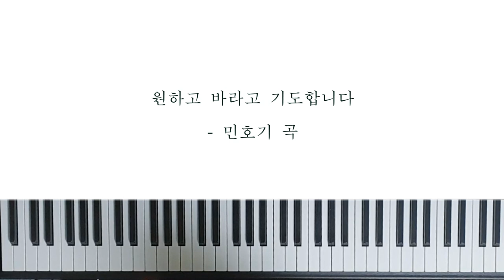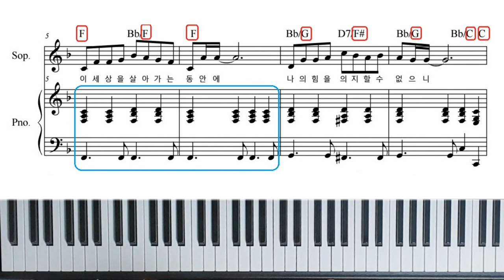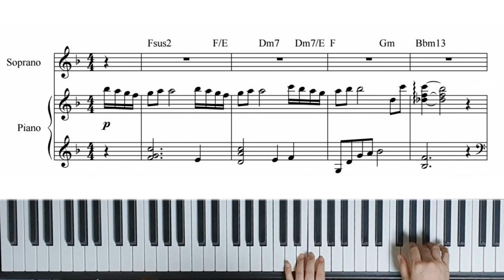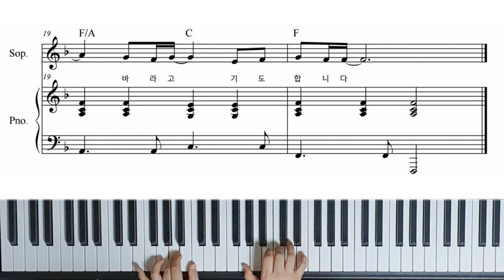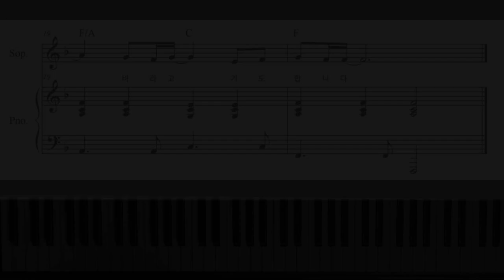CCM 코드 반주법 ㅣ 원하고 바라고 기도합니다 ㅣ 4비트 반주법 ㅣ 슬래쉬 코드 ㅣ 자리바꿈 화음 ㅣ 세븐코드 ㅣ Piano Lesson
오늘은 11번째 CCM 코드 반주법 수업입니다.
페달 영상도 찍었는데, 영상이 잘못되어  오늘 수업에는 페달 영상이 빠졌습니다. T.T
며칠 전 업로드 한 [원하고 바라고 기도합니다]의 4비트 반주법입니다.
그동안 멜로디 반주법만 수업했었는데, 앞으로 4비트 반주법도 종종 다루도록 하겠습니다.

Today is the 11th CCM code accompaniment class.
It's a 4-bit accompaniment to [My Desire and Prayer] that I uploaded a few days ago.
I've only been teaching melody accompaniment, but I'll also deal with 4-bit accompaniment from now on.

***  Lyric ***
My Desire and Prayer

Lord, as I walk through the journey on this earth
I know that I cannot trust my own strength
And I know I won’t be dismayed but will pray
‘Cause You are my hope and my strength, my unchanging Hope

God, Your will become my vision and dream
Jesus, Your love will be my guiding uprightness
Holy Spirit, Your power will be my strength
(I’m) praying earnestly, and (it’s) my desire.
(I) long to be more like You.